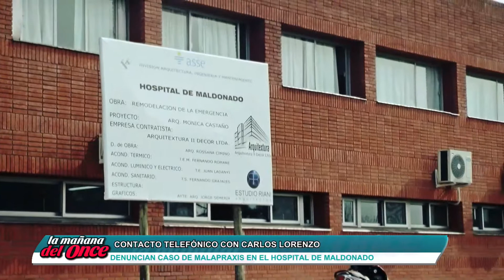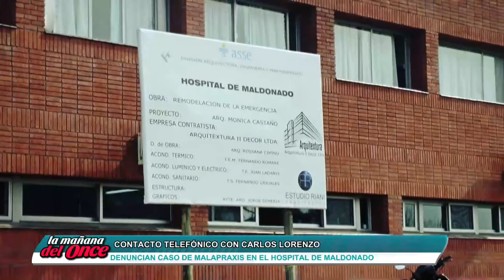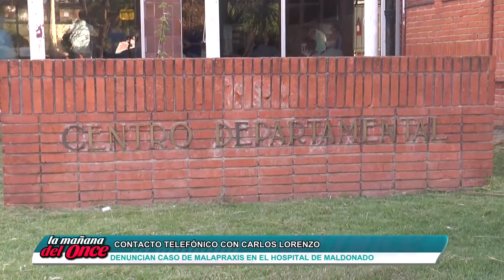LA MAÑANA DEL ONCE 4 DE ABRIL 2018, BLOQUE 2